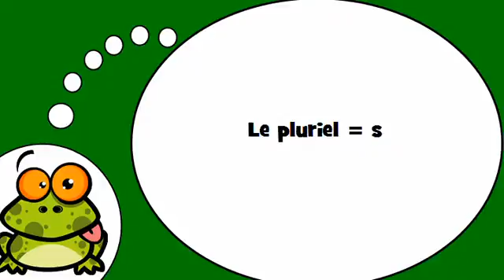Õpi prantsuse keelt # Le pluriel = s